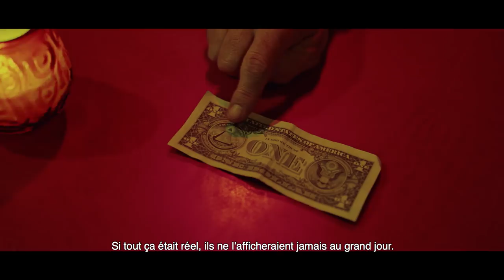American Satan - Summer Trailer (French)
Original Score by Jonathan Davis of KoRn and Nicholas O Toole

Directed by Ash Avildsen (Creator of Sumerian Records)

Many scenes in this film are based on real events.

A young rock band, half from England and half from the US, drop out of college and move to the Sunset Strip to chase their dreams. Living in a van, their passion and talent exceed their means to survive. An enigmatic stranger sees their true potential and emotionally manipulates them during a time of weakness. Caught in the middle of a Faustian deal, their music and controversial altercations end up influencing society beyond anything this century has seen, but can they take back control of their destiny before it's too late?

Original Score by Jonathan Davis of KoRn

Starring:
Andy Biersack
John Bradley (Game Of Thrones)
Mark Boone Jr (Sons Of Anarchy)
BooBoo Stewart (Twilight, X-Men: Days Of Future Past)
Malcolm McDowell (A Clockwork Orange, Entourage Halloween)
Ben Bruce (Asking Alexandria)
Bill Goldberg (WWE)
Bill Duke (Predator)
Denise Richards (Wild Things, Starship Troopers)
Olivia Culpo
Jesse Sullivan
Drake Bell
Larry King
Sebastian Gregory
Acacia Brinley
+ More!

Featuring Music By:
Deftones
Jonathan Davis
The Pretty Reckless
Crosses
Asking Alexandria
In This Moment
Meg Myers
Dorothy
Circa Survive
Skid Row
Barns Courtney
Prep School
After The Burial
Born Of Osiris
Animals As Leaders
The Faceless
Palaye Royale
Bad Omens
Slaughter
+ more